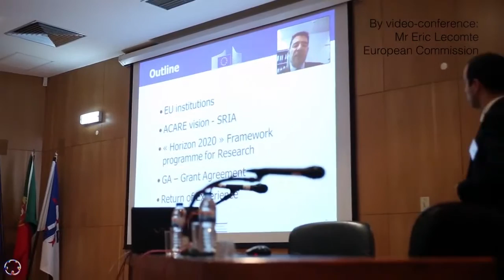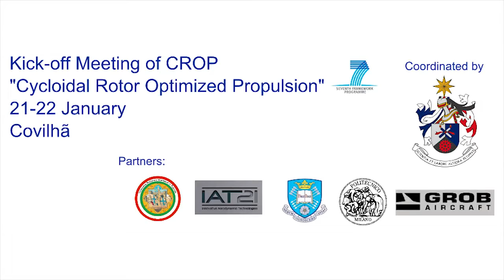EU FP7 CROP Project Kick off Meeting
Cycloidal Rotor Optimized for Propulsion. This is the oficial video of the kick-off meeting held in Covilhã, Portugal, at University of Beira Interior. ClusterDEM Lab was the EU Consortium Leader.